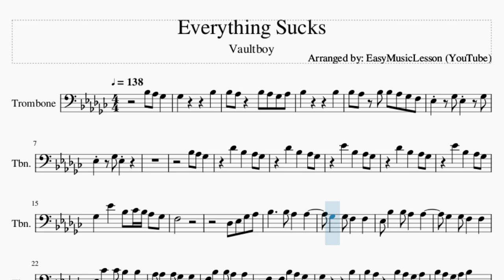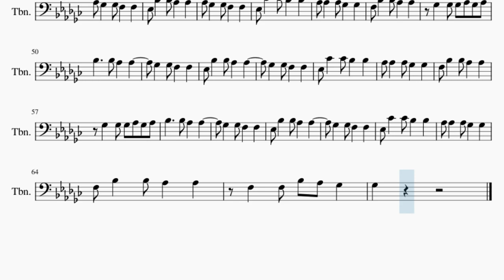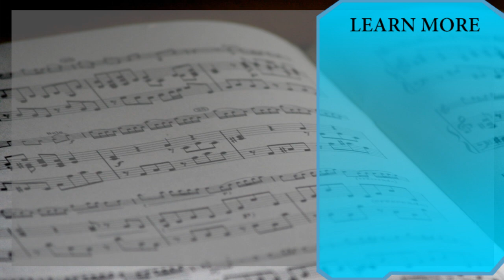Trombone Sheet Music: How to play Everything Sucks by Vaultboy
Here is a sheet music/tab video on the song Everything Sucks by Vaultboy on the trombone. A trombone sheet music arrangement which is transposed to notes that are easily played by trombone, for the song Everything Sucks by Vaultboy.

EasyMusicLesson teaches you to play the your favorite instrument, through well-arranged sheet music so that you too can learn how to play Everything Sucks by Vaultboy on the trombone as fast as you can. A trombone sheet music with backing tracks to help your play the song better.

Chords of Trombone arrangement:
Gb Maj   Gb Maj   Gb Maj   Gb Maj   Gb Maj   Eb Min   Eb Min
Eb Min   Eb Min   Eb Min   B Maj   B Maj   B Maj   B Maj   B Maj
Db Maj   Db Maj   Db Maj   Db Maj   Gb Maj   Gb Maj   Gb Maj
Gb Maj   Gb Maj   Eb Min   Eb Min   Eb Min   Eb Min   Eb Min
B Maj   B Maj   B Maj   B Maj   B Maj   Db Maj   Db Maj   Db Maj
Db Maj   Gb Maj   Gb Maj   Eb Min   Eb Min   B Maj   B Maj
Db Maj   Db Maj   Gb Maj   Gb Maj   Gb Maj   Gb Maj   Gb Maj
Db Maj   Db Maj   Gb Maj   Gb Maj   Eb Min   Eb Min   B Maj
B Maj   Db Maj   Db Maj   Gb Maj   Gb Maj   Eb Min   Eb Min
B Maj   B Maj

Melody notes of Trombone:
Bb3 Ab3 Gb3   Gb3         Bb3
Bb3 Ab3   Bb3 Ab3 Gb3 Ab3
Bb3         Bb3
Bb3 Ab3 Bb3 Bb3 Ab3 Gb3 F3
Eb3   Gb3 Eb3   Gb3
Db4   Bb3   Ab3 Gb3
Eb4   Bb3   Ab3 Gb3
Gb3   Eb4   Bb3 B3 Bb3 Ab3 Gb3
F3
Db3 Eb3 Gb3 Ab3
Bb3     Bb3 Ab3   Ab3
Gb3   Gb3 F3   F3
Eb3 Bb3   Bb3 Ab3   Ab3
Eb3 B3   B3 Bb3   Bb3
Ab3 Ab3   Ab3 Gb3   Gb3
F3 Bb3   Bb3 Ab3   Ab3
Gb3   Gb3 Gb3 Ab3 Gb3 Ab3
F3   F3 Bb3 Ab3 Gb3
Gb3